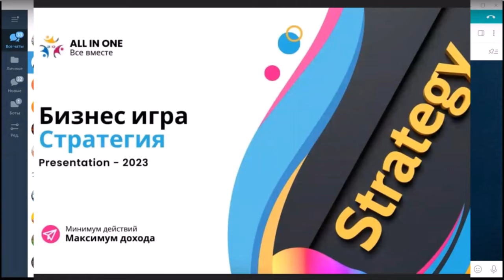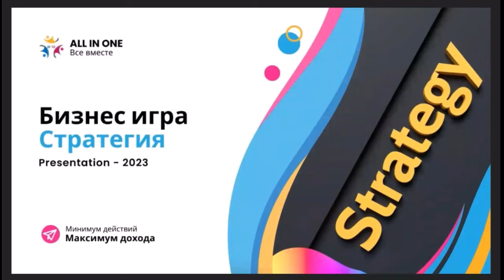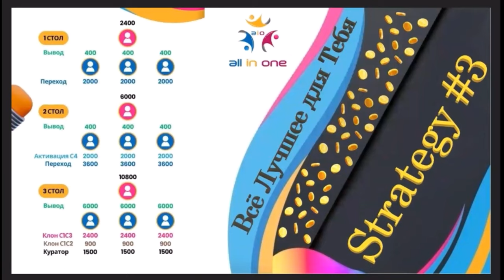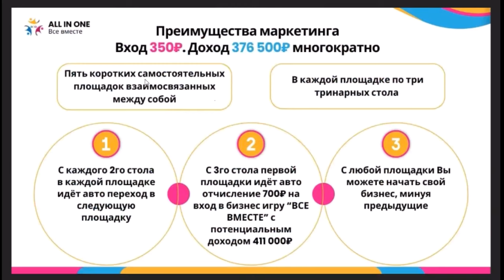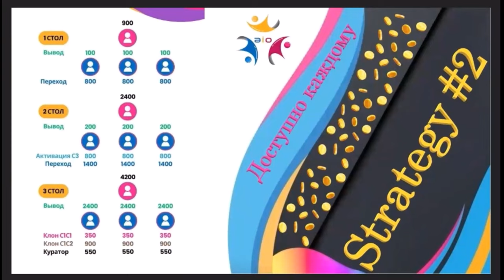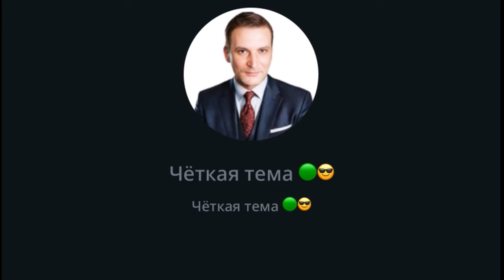Заработок в интернете Построй свою стратегию Получай деньги сразу